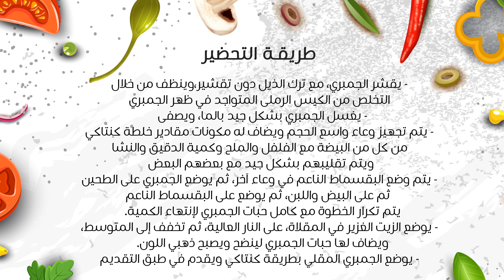طريقة عمل جمبري مقلي على طريقة كنتاكي